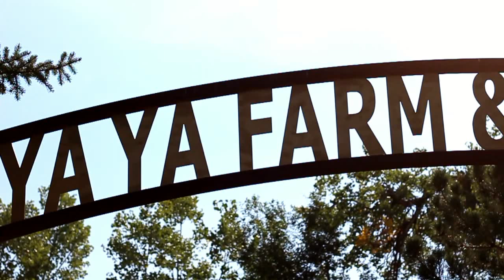When My Time Comes To Go - Jeff Scroggins & Colorado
This is a music video of Jeff Scroggins' performing "Call of The Wild" at YaYa Orchard in Colorado. Jeff Scroggins is a local bluegrass band from the Boulder county area.

I was hired by Jeff Scroggins & Colorado to record a series basic videos of their performance, with a production return time of about three days, for promotion use in an upcoming competition.